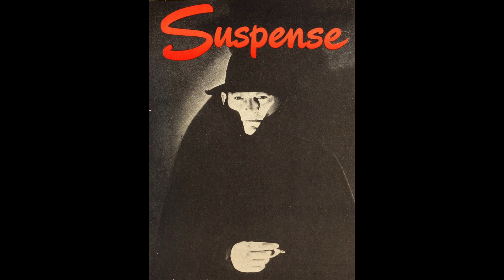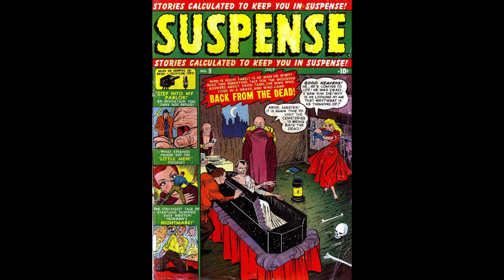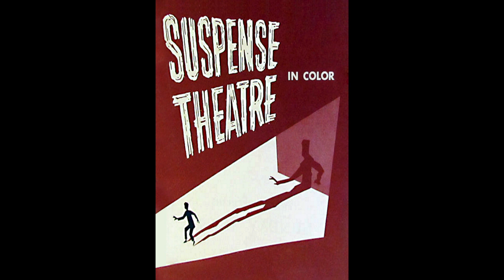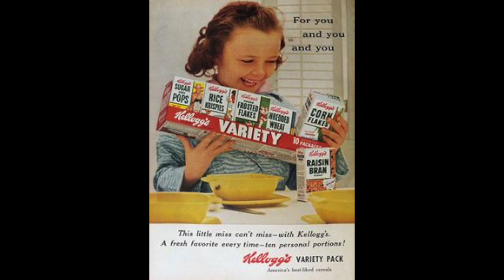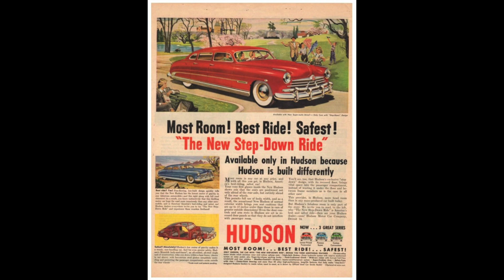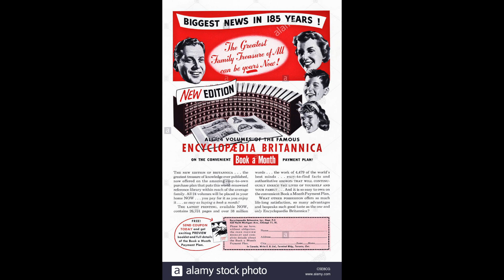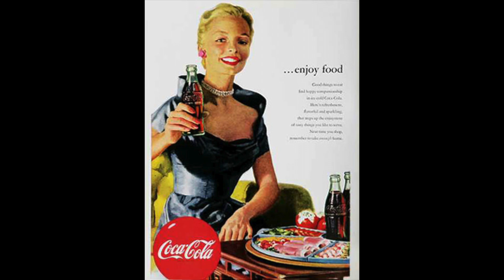Suspense The marcelous Barastro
The marcelous Barastro